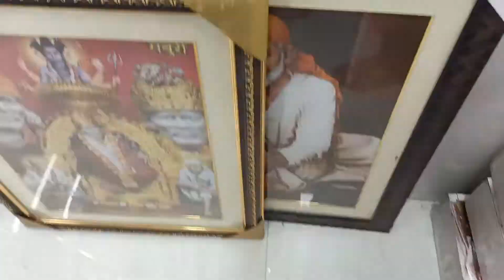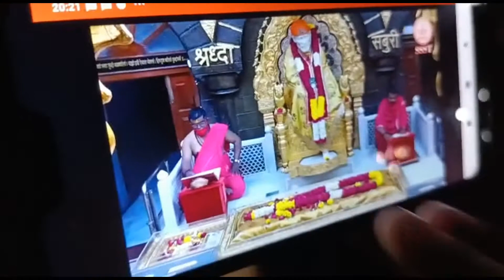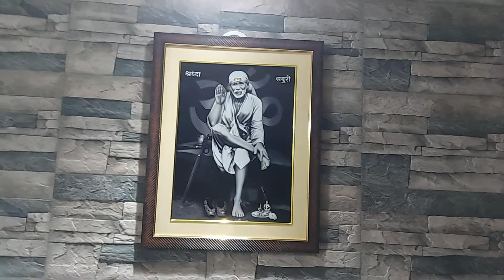SHIRDI SAI BABA KE DARSHAN